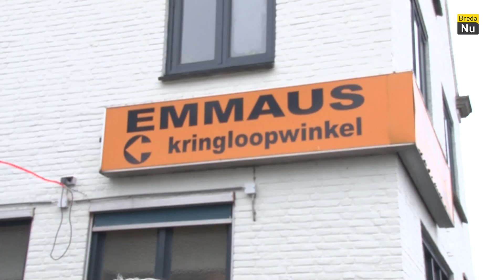Kerstmarkt bij SNEQ Breda | Breda in Beeld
Meerdere stichtingen zijn bijeengekomen om een kerstmarkt te organiseren om geld in te zamelen voor goede doelen in Breda.